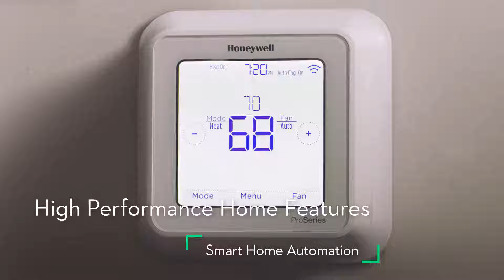Villages North Copper Community in Surprise, AZ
When you live at The Villages at North Copper Canyon in Surprise, AZ, the lifestyle starts right at your doorstep. Enjoy family time at the great lawn, playgrounds, pool, splash pad and BBQ ramadas, and even your furry family member can feel at home with dog parks to run off-leash.